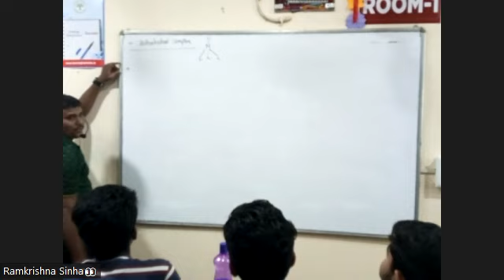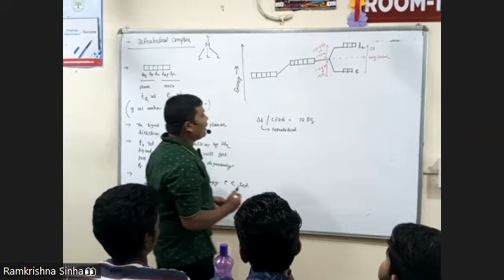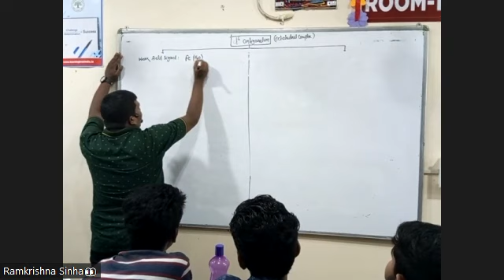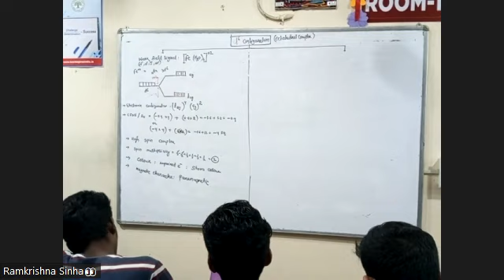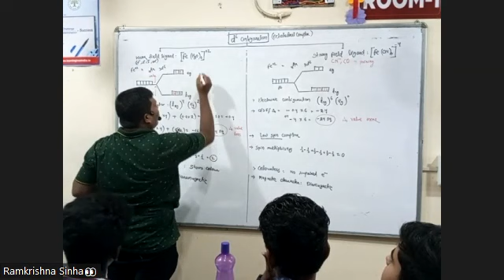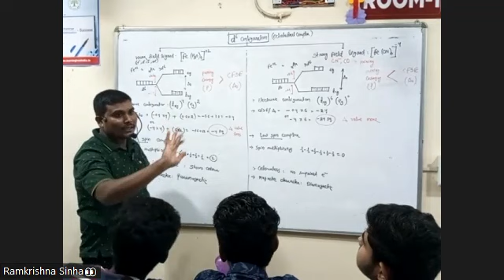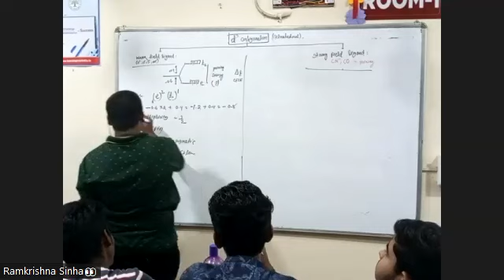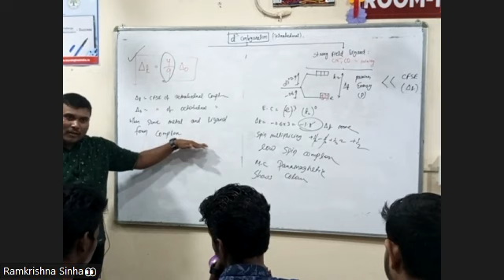CHEMISTRY 15TH SEP SCIENCE 2ND YEAR